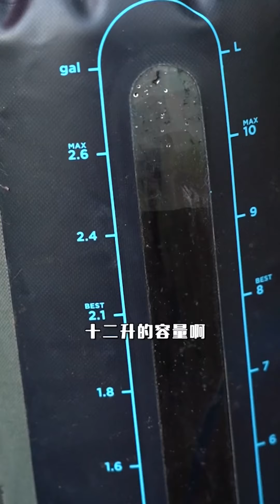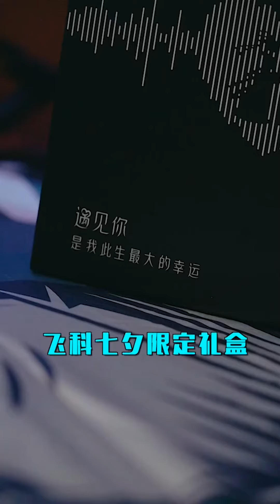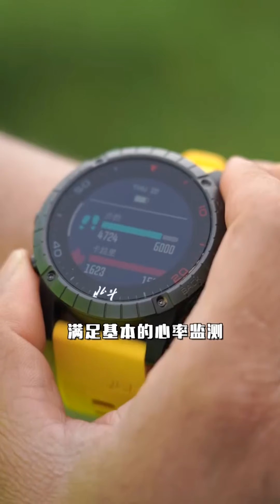【测评界的野路子】小姐姐求助野哥野外如何上厕所？这套餐具安全但别尝试！食品吸油纸野哥亲测能力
00:00 肥肠罐头火锅味道好量还足
00:38 夜晚出行解放双手户外可调节头灯
01:23 小姐姐求助野哥野外如何上厕所
02:10 有了它实现洗澡自由
03:00 这套餐具安全但别尝试
03:40 遇到突发事件怎样选择物资
04:28 居家外出都要用七夕把它带回家
05:05 食品吸油纸野哥亲测能力
05:37 北斗户外表功能与颜值并存
06:45 简易拼装烽火台既有气氛也能烧烤
07:21 深处荒野野哥必带装备
【測評界的野路子】全網首測MRE清真軍糧，野哥硬核測評當場勸退，鹽水能否快速降溫野哥實驗親測